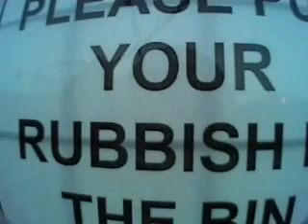Luke Goble/Jack Evershed Split section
Luke and Jack reppin the red star street massive and Blockonebmx. Edit by Jack.